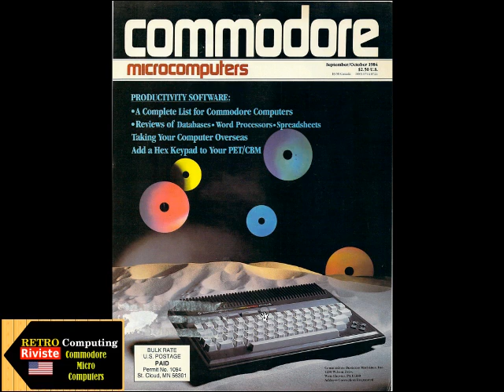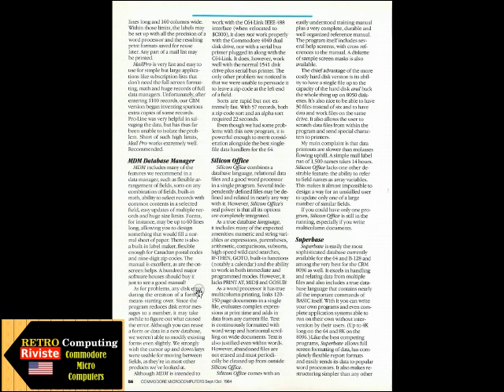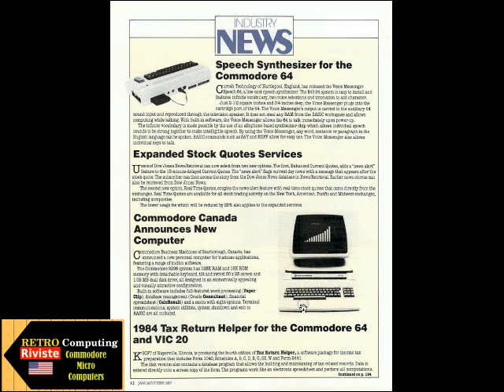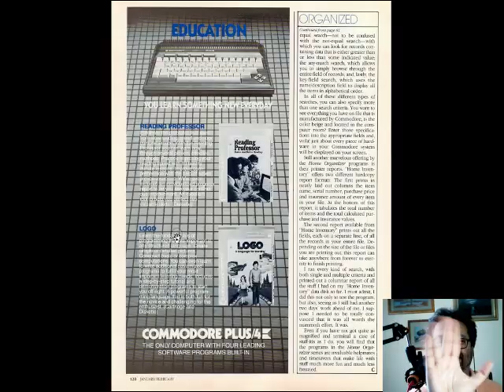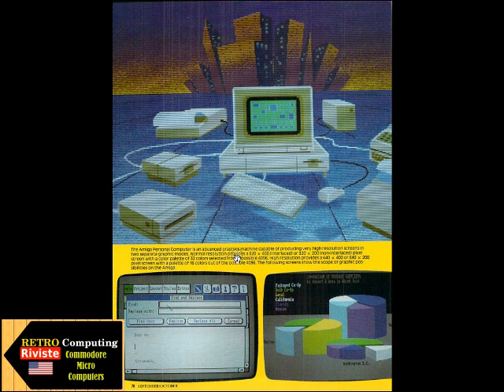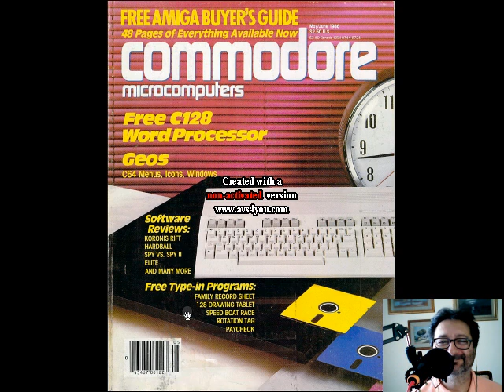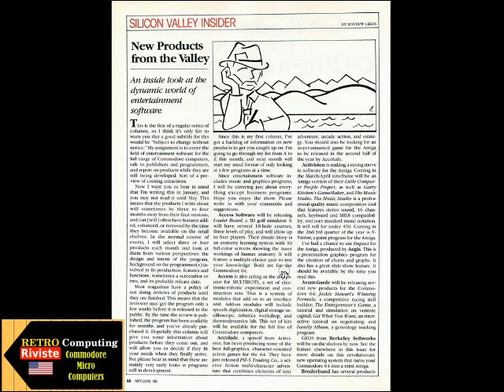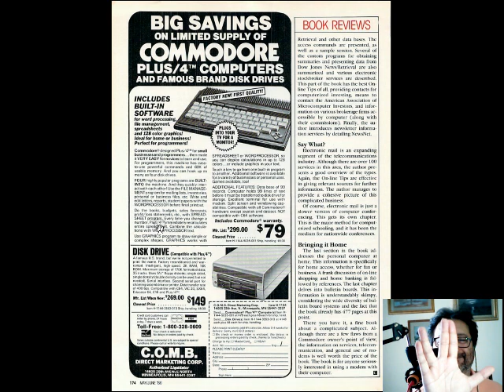Retro Riviste: Commodore Microcomputers - Fare Retrocomputing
Esplorazione di 4 numeri di Commodore Microcomputer magazine

[ 0:00 ] Commodore microcomputers Set-Ott 1984
[ 10:09 ] Commodore microcomputers Gen-Feb 1985
[ 17:22 ] Commodore microcomputers Ott 1985
[ 28:01 ] Commodore microcomputers Mag-Giu 1986

Il file è in Copyleft(BY-ND-NC)